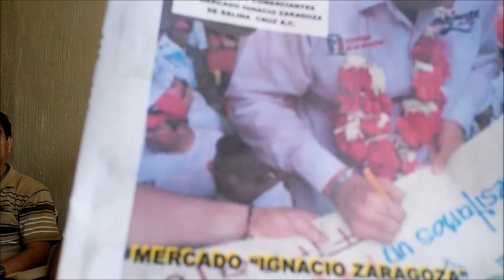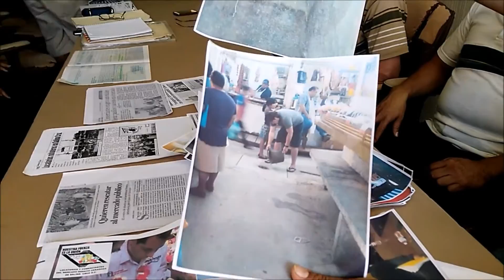MERCADO DE SALINA CRUZ, UN FOCO DE INFECCION Y A PUNTO DE COLAPSAR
AUTORIDAD MUNICIPAL, SECTOR SALUD, NO LES INTERESA LA SALUD Y EL PELIGRO QUE VIVEN LOS SALINACRUCENSES.

**PRIMERA DE CUATRO PARTES.

*Ciudadanía en general sigue quejándose de las condiciones insalubres en las que se encuentra el mercado Ignacio Zaragoza.

Salina Cruz Oaxaca. Ante la serie de denuncias que a través de correos electrónicos y mensajes de WhatsApp así como en la red social de este medio de comunicación que hacen llegar habitantes del puerto de Salina Cruz, acudimos al puerto del Istmo de Tehuantepec donde comprobamos la situación grave que viven los locatarios y los consumidores de este importante municipio del Istmo de Tehuantepec.

Tras un rápido recorrido comprobamos que las líneas de drenaje se encuentran expuestas generando malos olores y un foco de infección, puesto que en esa zona se realiza la vendimia de alimentos.

Por otra parte, varios de los accesos se encuentran en mal estado convirtiéndose en un grave riesgo, así como bloqueo de entradas que ponen en riesgo a locatarios y público que acude a realizar sus compras.